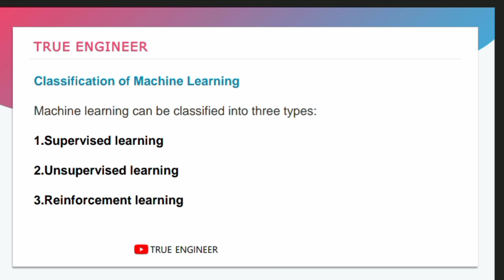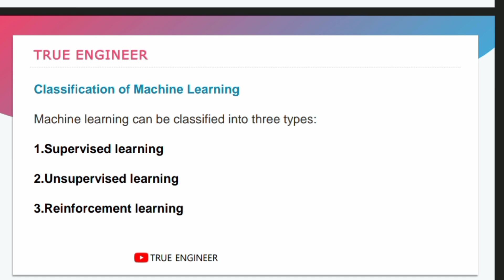Reinforcement Learning Machine Learning Lecture 04 | Engineering Exam | True Engineer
👉 Machine Learning Course True Engineer

👉 6 Semester Important Questions